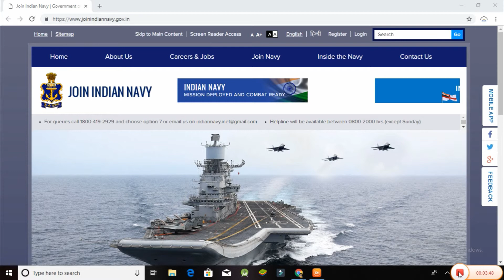Indian navy Executive & Education Branch Recruitment 2019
Executive & Education Branch

There is no Application Fee for all categories

Educational Qualification-

Observer/Pilot-Candidates having Engineering Degree in relevant trade and scored minimum 60% marks in any trade and it is must to have Physics & Mathematics as subject at Intermediate Level will be eligible for this post.

Logistics-Candidates having B.Sc/B.Com Degree along with PG Diploma in related post with First Division Marks OR having Engineering Degree/MBA/MCA/M.Sc Degree with First Division Marks will be eligible or this post.

Education-Candidates having Post graduation/Engineering Degree with minimum 60% marks in relevant subject will be eligible for this post.

Selection will be based on -:
Merit List/SSB Interview